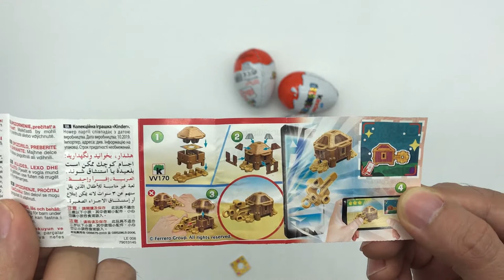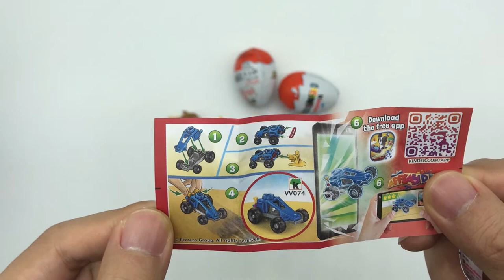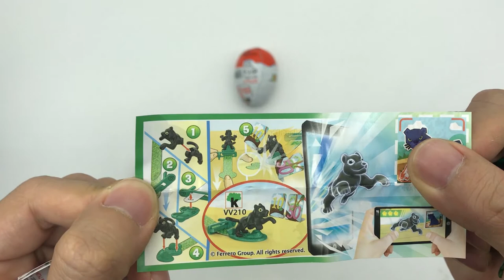5 x Kinder Überraschung Surprise Eggs Minions Toys